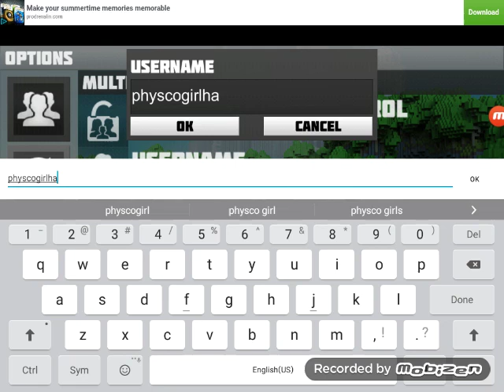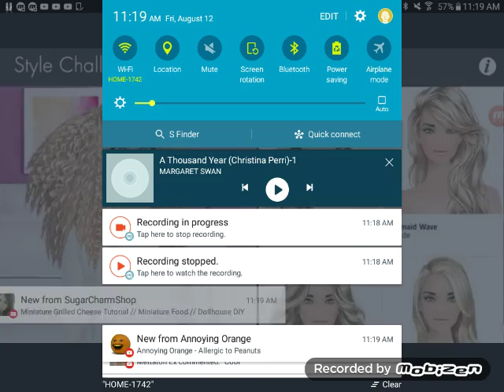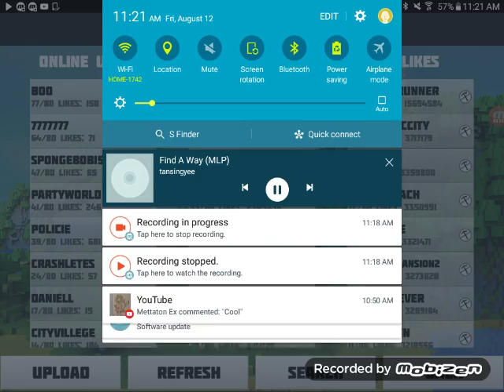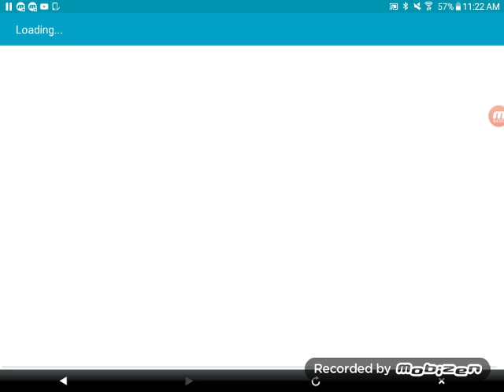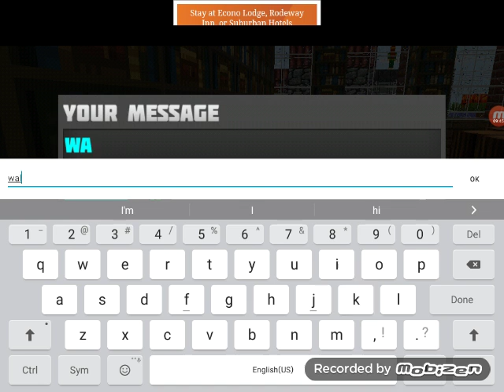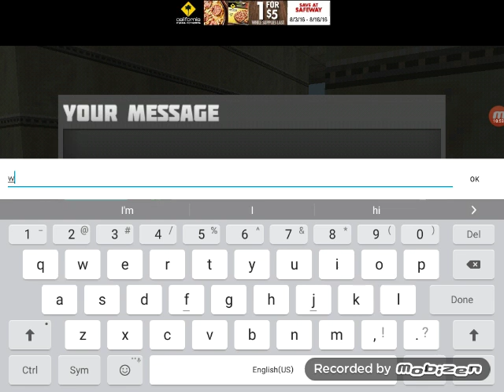Seceret place we're i go demon don't look at this video please don't demon